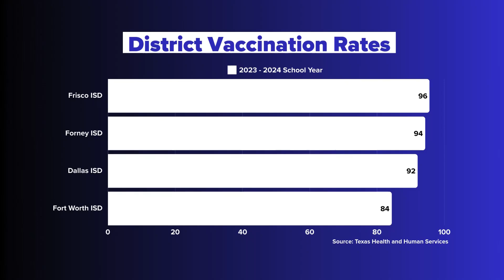Steps you can take to protect yourself from measles and minimize risk of infection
There are 124 confirmed cases of measles right now, double what it was two weeks ago.